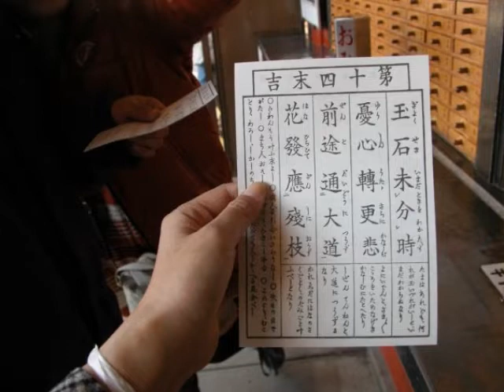忘記了該如何忘記 イーシン